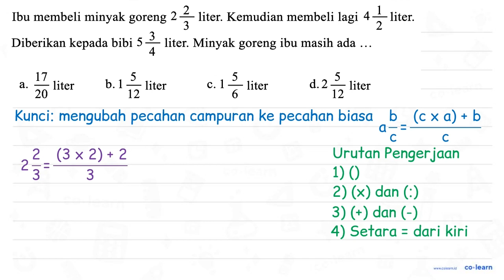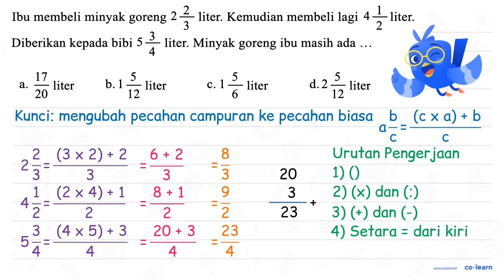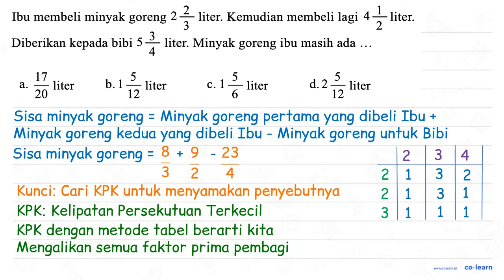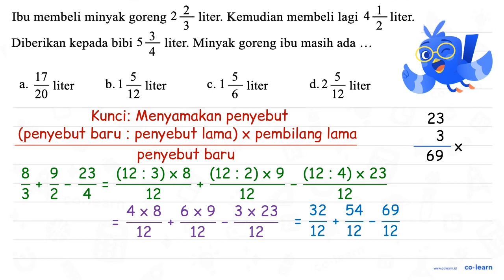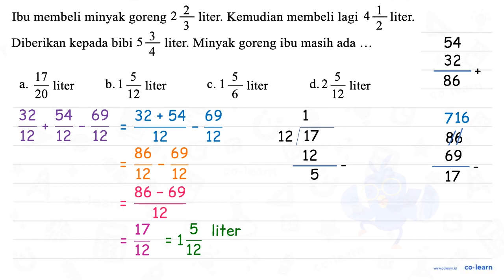2 Ibu membeli minyak goreng 2 liter: Kemudian membeli lagi liter: 3 2 3 Diberikan kepada bibi 5 l...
2 Ibu membeli minyak goreng 2 liter: Kemudian membeli lagi liter: 3 2 3 Diberikan kepada bibi 5 liter: Minyak goreng ibu masih ada 4 17 5 5 liter b. 1 a. liter C. 1 liter d.2 liter 20 12 12

Topik atau Materi: Penjumlahan dan Pengurangan Bilangan Pecahan Campuran - Operasi Bilangan Pecahan - Aritmatika - Matematika Kelas 5 SD -

Sumber Soal: Matematika SD tryout.id , N/A

00:00 : Bedah Soal
01:00 : Konsep, rumus dan pengertian Penjumlahan dan Pengurangan Bilangan Pecahan Campuran
01:18 : Langkah penyelesaian soal
04:52 : Jawaban akhir
05:22 : Penutup